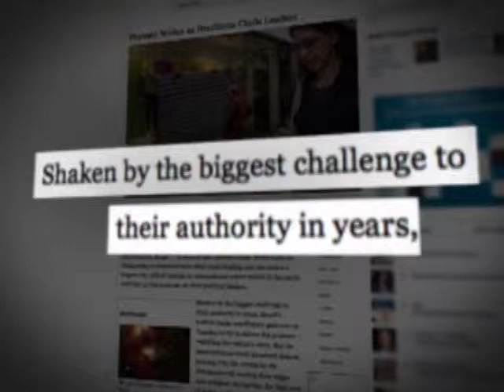Manifestações pela redução na tarifa de ônibus continuam repercutindo fora do Brasil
Após as diversas manifestações realizadas nos últimos dias, foi anunciada a redução nas tarifas.